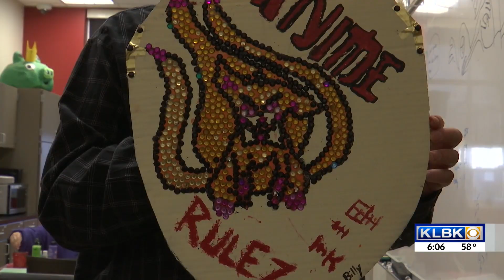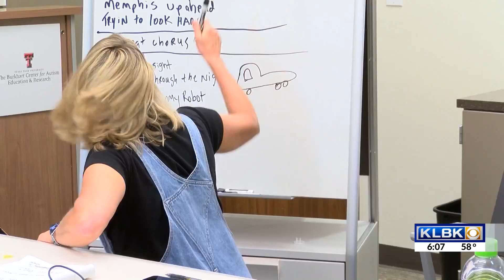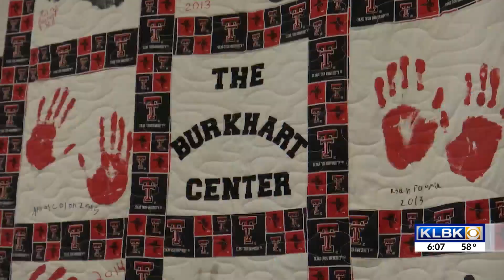First Friday Art Trail will showcase Burkhart Center for Autism art